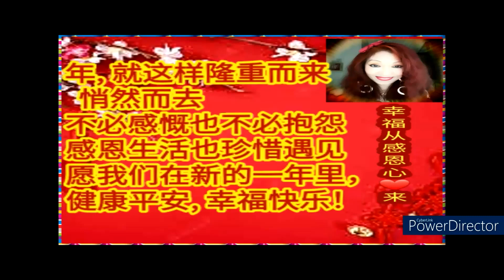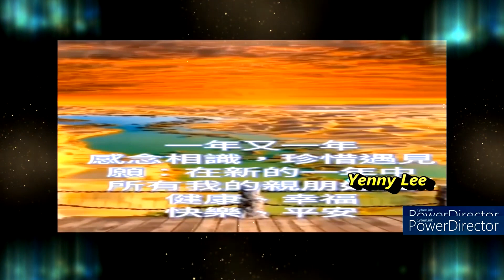农历新年, 就这样【隆重而来, 悄然而去】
农历新年渐渐到了尾声, 虽然感到不舍,
但其实这只是个新的开始！
一年又一年,  我们从孩童走进中年;  从中年走进老年；
不必感慨也不必抱怨,  最好皆顺其自然。